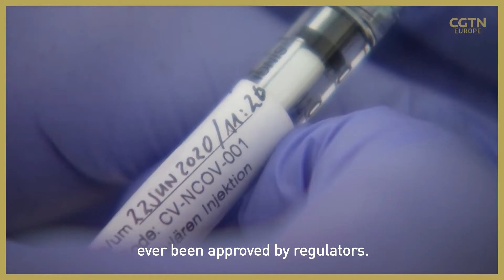What is the current situation with COVID19 vaccines?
Seventeen vaccines are currently in the works, but experts say more than one will be needed to fight the coronavirus. Germany is one of the countries leading the race for an inoculation.